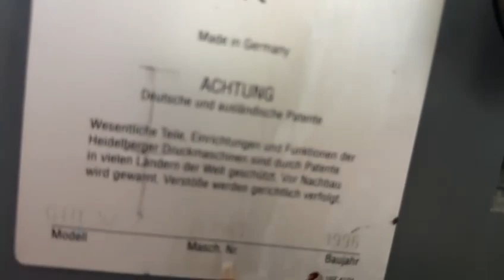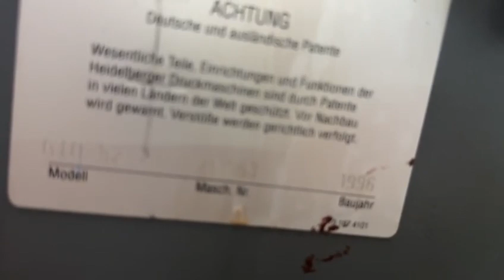HEIDELBERG GTO 52-2